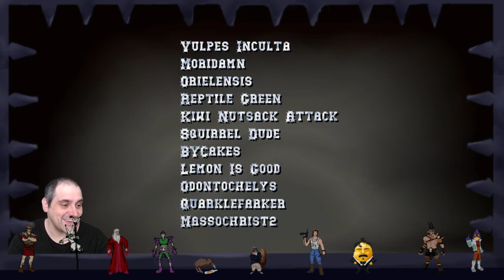Blood Bowl 2 - Blue Waffle Brigade - Game 3 vs. Necromantic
Season 31 of CCL
Amazons for the Jawsus challenge.